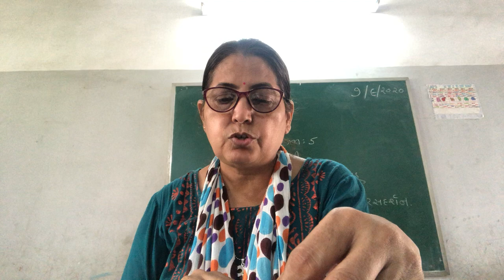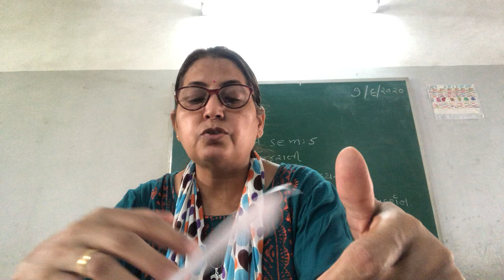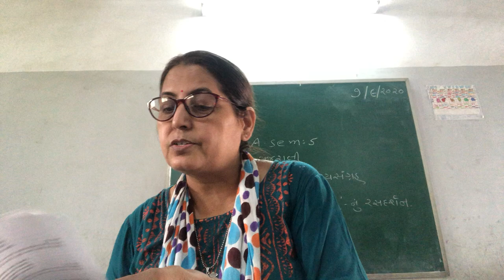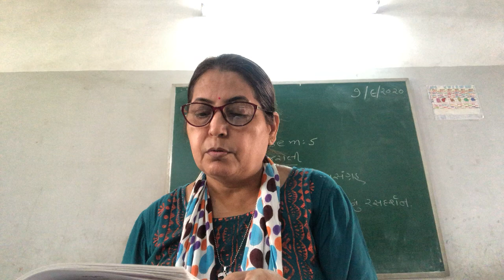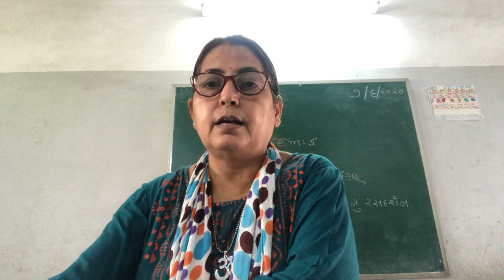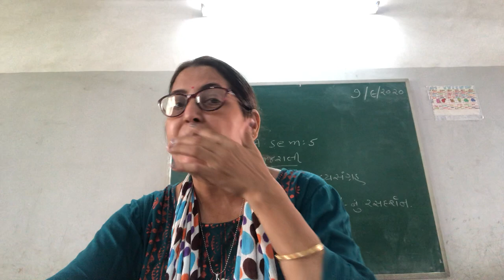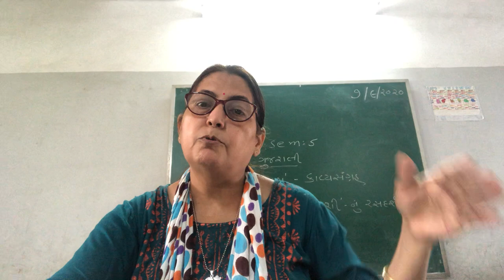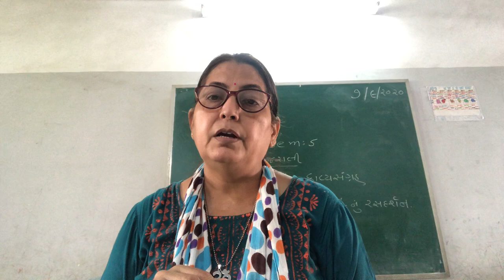સાગર અને શશી કાવ્યનું રસદર્શન B A SEM 5 GUJARATI 07 09 2020